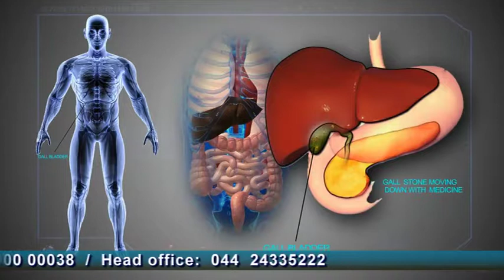Dr.B.Yoga Vidhya-about General-Gall bladder stone , cholelithiosis cause , symptoms and treatment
No.28 / A\2, Mylai Ranganathan Street,
Thanikachalam Road, Natesan Park,